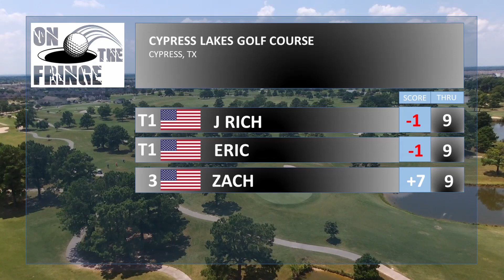OUR FIRST HOLE IN ONE?! | Golf Vlog 2020 at Cypress Lakes | Houston Public Golf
On the Fringe heads to Cypress Lakes Golf Course in Cypress Texas to take on one of the best layouts in the city! Known for fast greens and unforgiving water on multiple holes, today is OTF vs Cypress Lakes!

Cypress Lakes is one of the best value golf courses in the Greater Houston Area. When designing the course, the developers took Houston's typically rainy summer conditions into account and built it with state-of-the-art drainage that allows the course to handle torrential downpours like no other public golf courses in Houston. This allows for many yards of run-out off the tee box and hard, tough greens. Don't let this course fool you, it will chew you up and spit you out and have no qualms doing so!

It lets us know exactly how we are doing!

🏌️‍♂️ Golf is always fun, even "On The Fringe"!